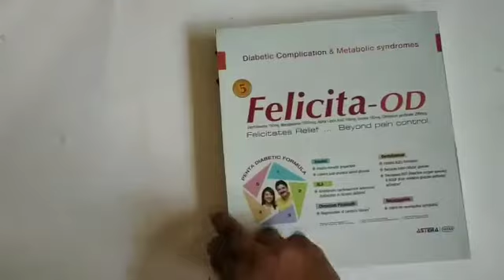Falicita OD Led Detailer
Falicita OD Led Detailer with Micro Lighting